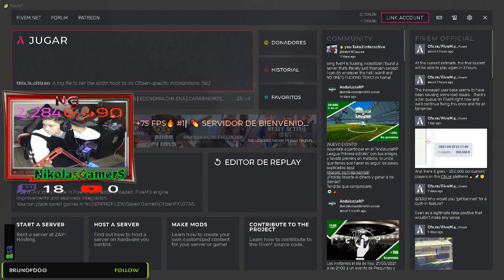★ DIRECTO ROLEANDO POR PRIMERA EN ShishiLifeRP ★ GtaV RolePlay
HOLA CHICOS HOY VAMOS HA DIVERTIRNOS EN EL SERVER DE ShishiLifeRP GTA5 ROLPLEY, SALUDOS !!

                            ◣◥◣SORTEOS ACTIVOS◥◣◥

                            ◣◥◣DONACIONES◥◣◥

                            ◣◥◣INFORMACIÓN◥◣◥

                              ◣◥◣CONTACTO◥◣◥

Habbo➜ NikolasGamerS

Social Club➜ NikolasGamerS

Operation7➜ xNikolasGamerS

JUEGOS DISPONIBLES EN DIRECTOS➜ PUBG,OPERATION7,FORTNITE,PUBG MOBILE Y OTROS,SALUDOS !

                                           ★ ORIGINAL ★

Lα cσpiα dε εstε diяεcτσ,
sεяα dεnunciαdα.